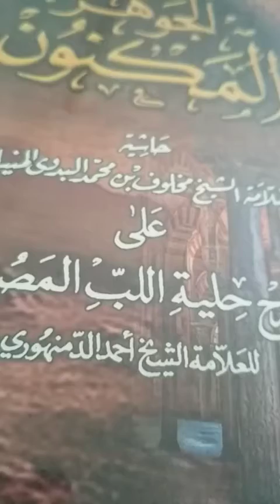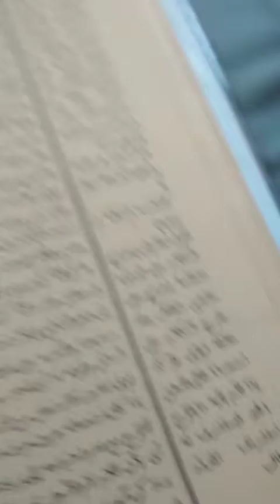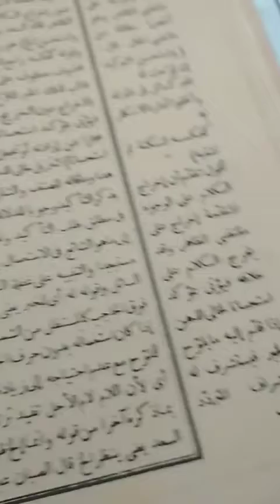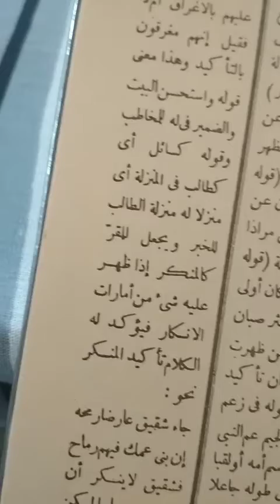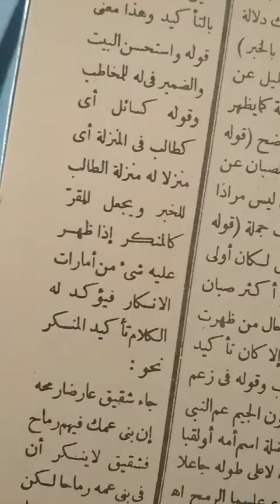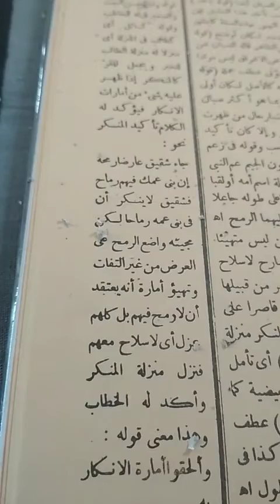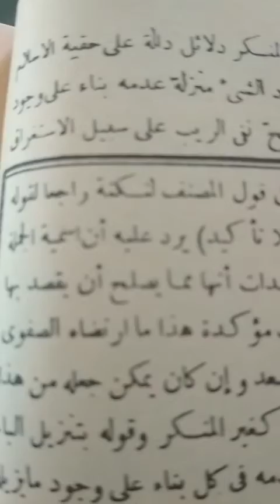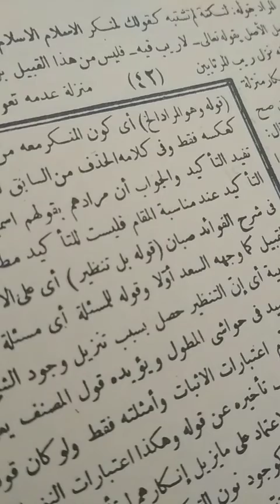المواهب السنية في قواعد الفقه بالمعنى الجاوي المريكي